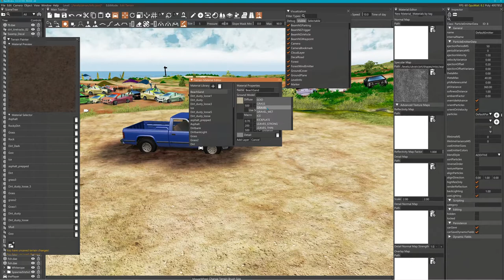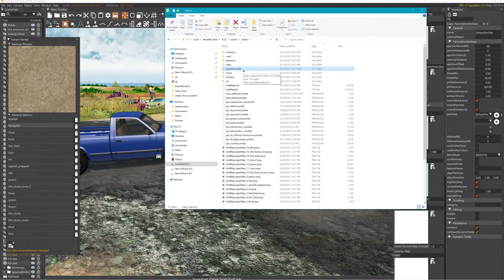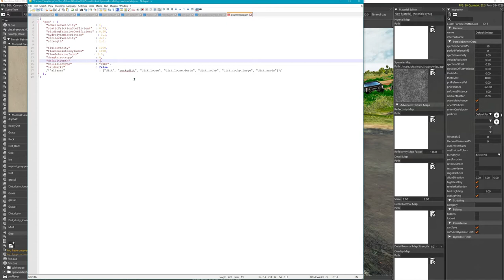BeamNG MUD depth custom ground model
In your levels folder make a folder called "groundmodels"
Make a text file groundmodels.json (Don't think name matters)
in it paste...
  "goo" : {
    "adhesionVelocity"           : 1,
    "staticFrictionCoefficient"  : 0.73,
    "slidingFrictionCoefficient" : 0.58,
    "hydrodynamicFriction"        : 0.1,
    "stribeckVelocity"           : 3.0,
    "strength"                   : 1.0,

    "fluidDensity"               : 1200,
    "flowConsistencyIndex"       : 1000,
    "flowBehaviorIndex"         : 1.5,
    "dragAnisotropy"             : 0,
    "defaultDepth"               : 0.002,
    "collisiontype"              : "DIRT",
    "skidMarks"                  : false
    /*"aliases"                    : ["dirt", "rockydirt", "dirt_loose", "dirt_loose_dusty", "dirt_rocky", "dirt_rocky_large", "dirt_sandy"]*/

Then in the terrain painter make a new brush, and you should see "Goo" in the list. Of course you have to assign textures to the Goo, but thats the easy part.
I only messed with the default depth, but looks fun to mess with some of the others. You can make many types in the json file, naming them something else other than goo and assign the values. Could give many different depths for several mud or other materials.

Here is link again to the page I followed. May want to change the aliases, may not want "Goo" linked to the others if that is in fact what its doing.